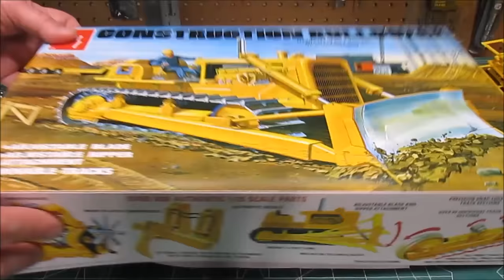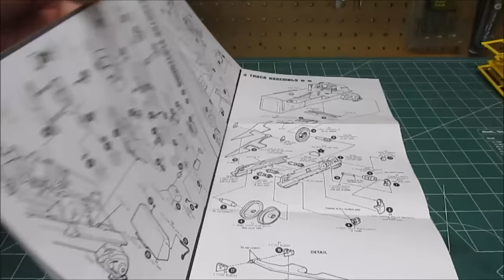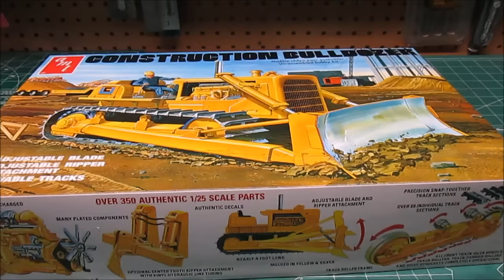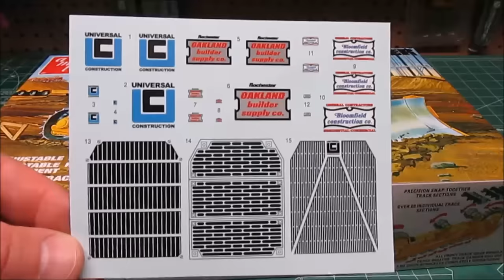AMT 1/25 CONSTRUCTION BULLDOZER MODEL KIT BUILD REVIEW AMT1086 CATERPILLAR D8H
AMT 1/25 CONSTRUCTION BULLDOZER MODEL KIT BUILD REVIEW AMT1086 CATERPILLAR D8H and Weathering